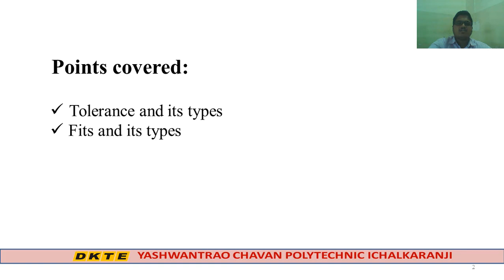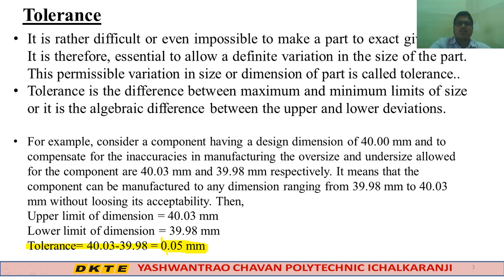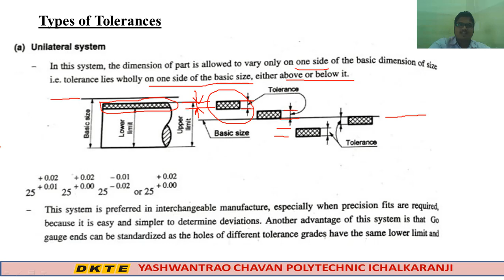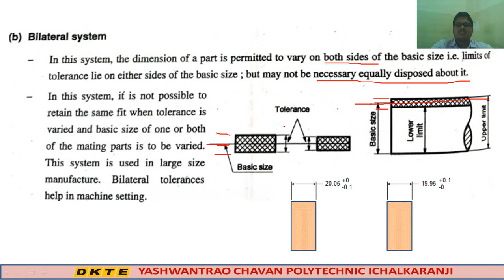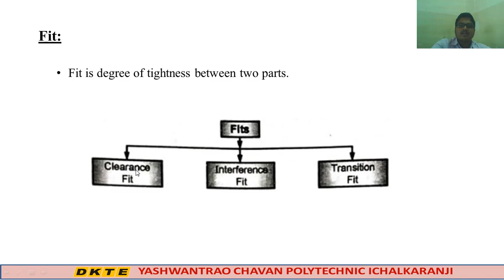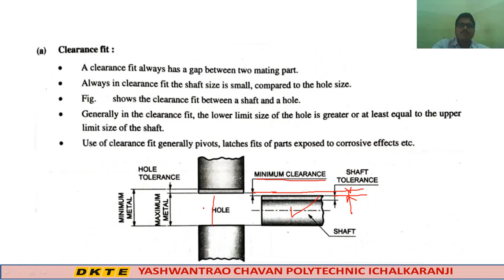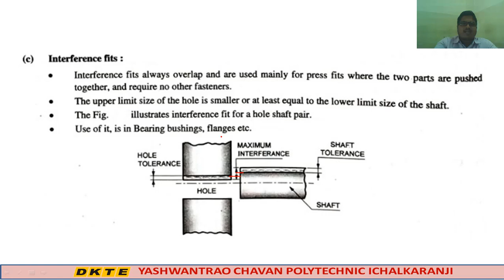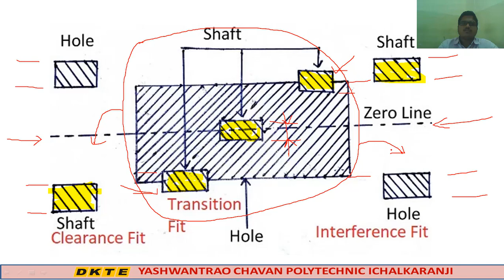MWM Unit 04 Lecture 02 types of tolerance and fits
DME, I Scheme